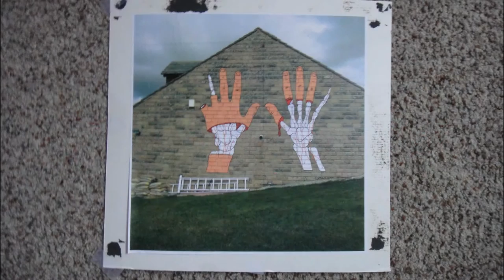Some of my artwork - RCohen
All these pieces of artwork was painted by me. RCohen.
I just wanted to put my artwork out there, so that's why i have created a simple slideshow. In the future i may put a recording of myself painting, obviously sped up.